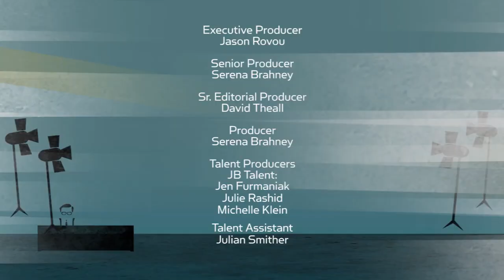Garrett Hedlund on ‘Mudbound,’ Soderbergh, & Farming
Garrett Hedlund joins Larry to discuss his recent work on ‘Mosaic’ and ‘Mudbound,’ the artistic genius of Dee Rees, and the seminal advice Brad Pitt offered him. Plus, the acclaimed actor reflects on the family farm he was meant to take over in Minnesota.

CONNECT WITH LARRY KING

ABOUT LARRY KING NOW:

After over 60 years of radio and television, Larry King dominates the internet with his new Emmy nominated and Webby Award winning shows Larry King Now and Politicking with Larry King.

On Larry King Now, the legendary broadcaster sits down with the worlds most interesting celebrities, actors, musicians, world leaders and internet stars to interview them as only the King can.